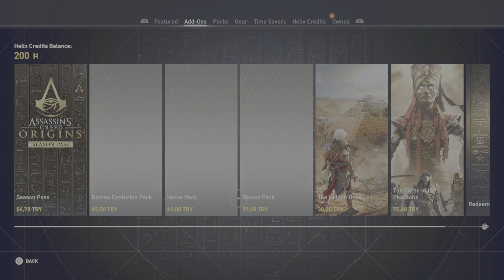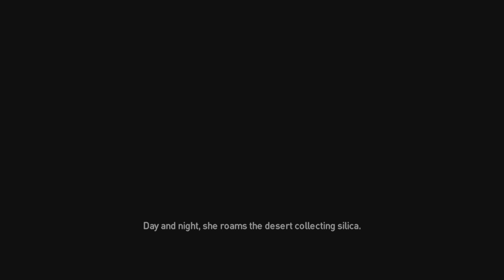Assassin's Creed Origins Platine doğru bölüm 18